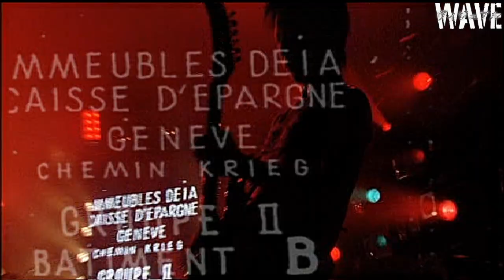FANATIC◇CRISIS - TOUR 2004 [DEAR MARVELOUS+ENCORE] AT TOKYO HIBIYA YAGAI-ONGAKUDO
01. Claudia
02. Invader
03. Beauties -beauty eyes-
04. Dorakila
05. Queen
06. LIFE
07. Lemon
08. Satire -Urei no Sataian-
09. LOVE MONSTER
10. Taion wo koete
11. DOBU?NEZUMI - Andes san myaku no taneuma
12. KNIGHT!
13. Kamikaze
14. MADE IN BLUE
15. EXIT
16. Chikatetsu no Melody
17. Shinju
18. ONE -You are the one-
19. Tsuioku wo koeru Speed de
20. Let it be @ go!!!
21. Love Me
22. Evergreen (Inochi no utagoe)
23. SPECIAL EDITION!!